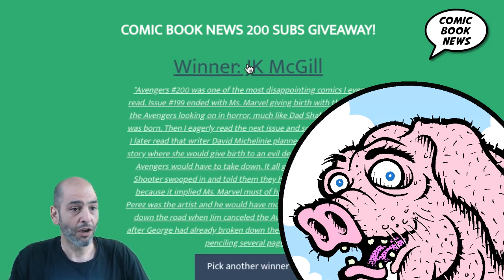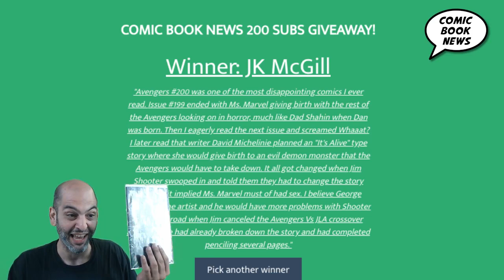200 Subscriber Free Comics Giveaway Drawing!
It's like Free Comic Book Day at Micronaut scale!